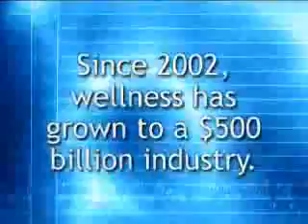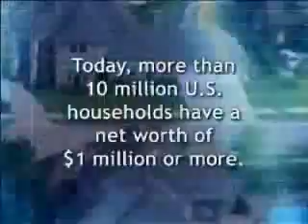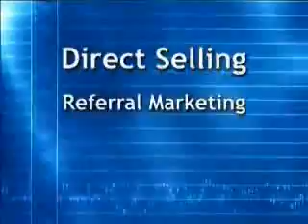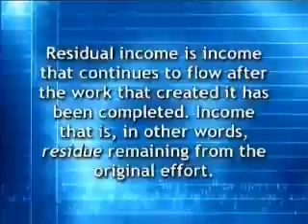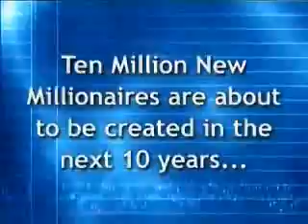The Next Trillion Dollar Industry!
World renowned economist and trend predictor, Zane Pilzner, explains how the Wellness Industry is going to take its place as The Next Trillion Dollar Industry; via direct selling/network marketing.